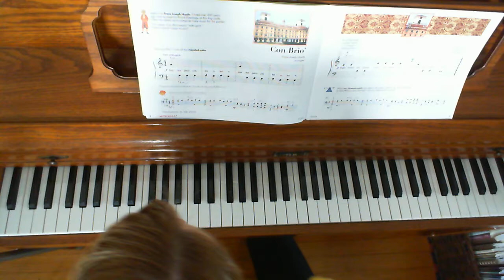Con Brio - arranged by Faber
Based on Haydn's Con Brio, arranged by Faber, My First Piano Adventure Level C